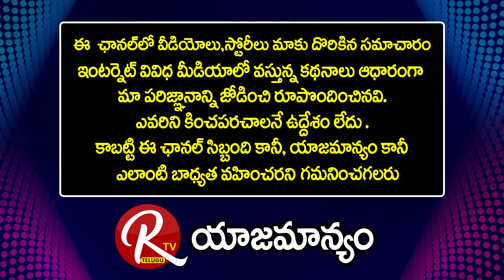AP IT Minister Amarnadh Press Meet | Comments On Chandrababu & Purandareswari |@RTV Telugu